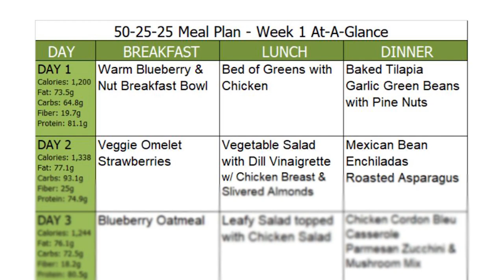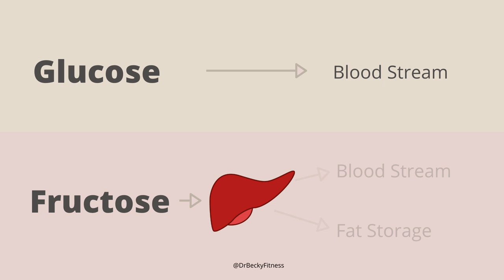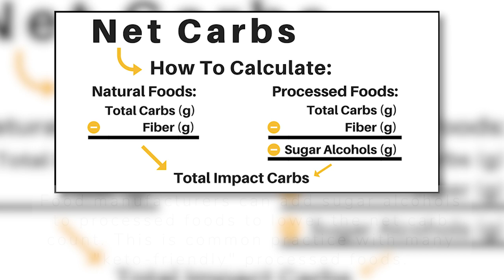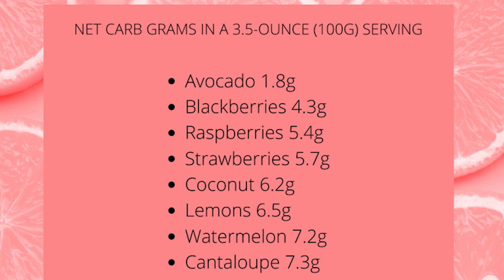Can I Eat Fruit on a Low Carb Diet? & What is My Carbohydrate Tolerance?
Fruit is a sweet treat that is packed with micronutrients. But all fruits contain carbohydrates. So, can you eat fruit on a low carb diet? The short answer is yes! However, the amount of fruit and the types of fruit that you can eat and still lose weight will depend on your body’s carbohydrate tolerance.

In this video, I’ll explain what I mean by carb tolerance, discuss the natural sugars in fruit, and share the best choices for you as a low carb or keto dieter.